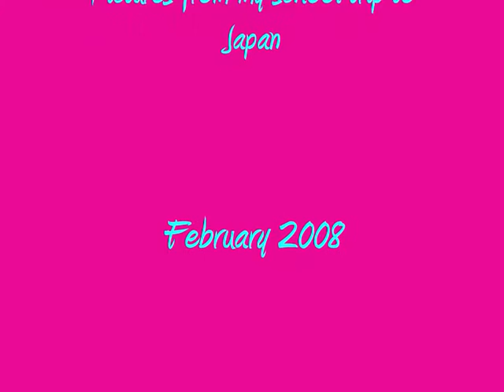Japan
I made this video for the memories of my Japan trip in February 2008.
i went with my school for 10 days...it was the best trip i have ever been on.
i really want to go back again.
i will save up for the rest of my life if i have to.